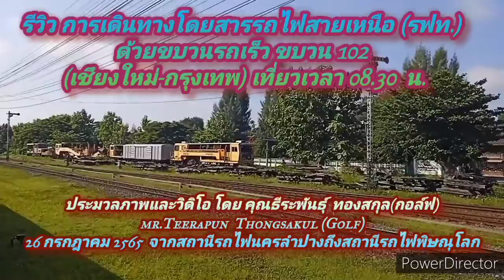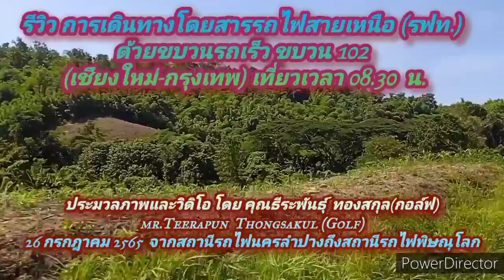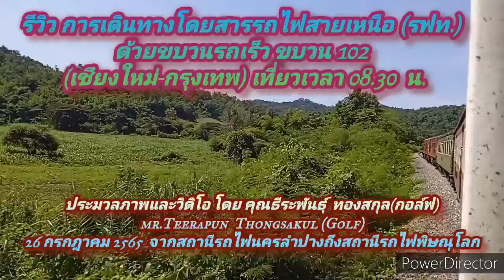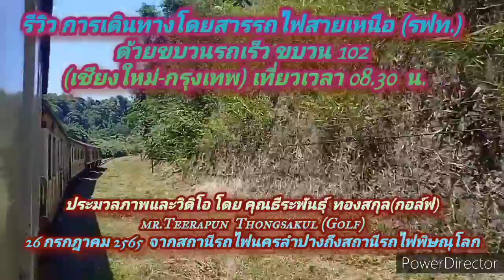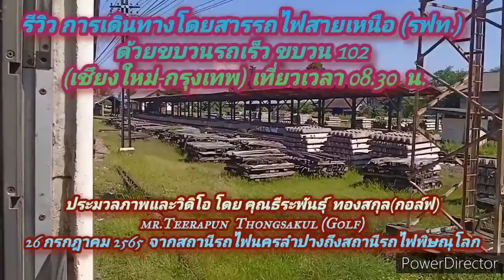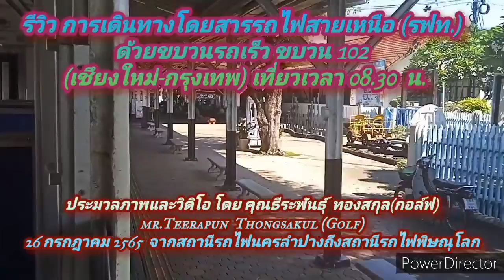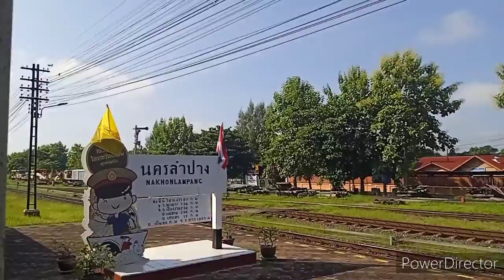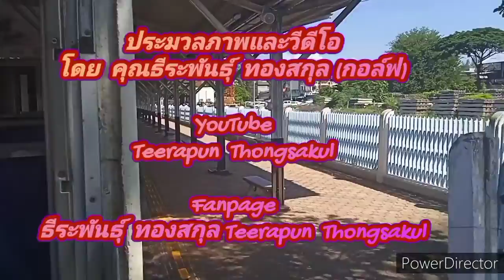ep.169 การเดินทางโดยสารรถไฟสายเหนือ ลำปาง-พิษณุโลกขบวนรถเร็ว 102 26-27 กรกฎาคม 2565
เมื่อวันที่ 26-27 กรกฎาคม    2565 เดินทางโดยสารรถไฟสายเหนือ  จากสถานีรถไฟนครลำปาง สู่ สถานีรถไฟพิษณุโลก ถึงสถานีรถไฟนครลำปาง

ok: